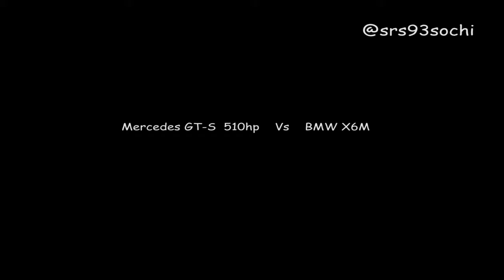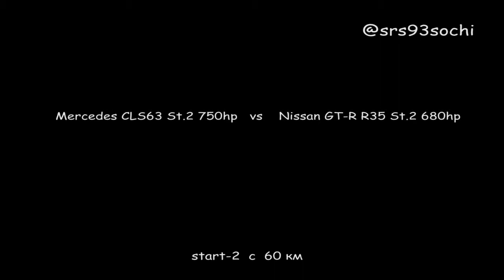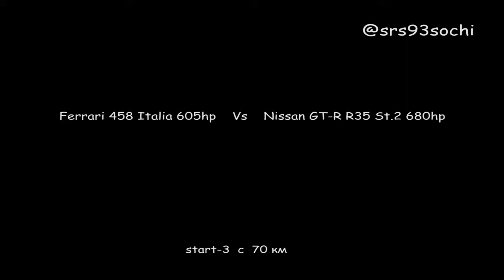SRS 93 #27.08.2017 Fight Night 300 (Audi R8 Plus, CLS63, Ferrari 458, GTR35, GT-S, E63 M6, F10 M5)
Присоединяйтесь к группе

В контакте основная группа SRS 93

Drive2.ru SRS93